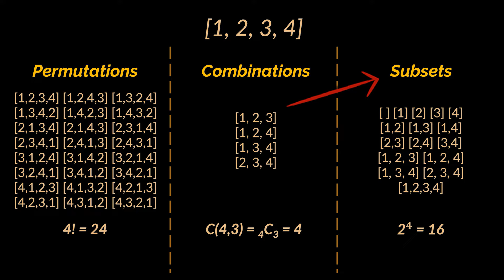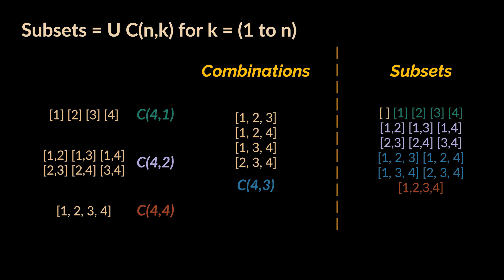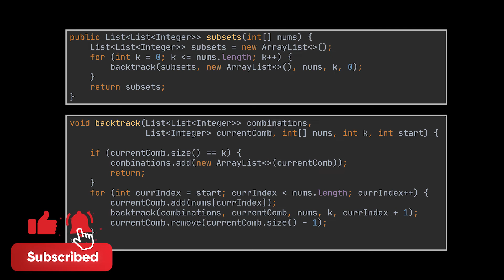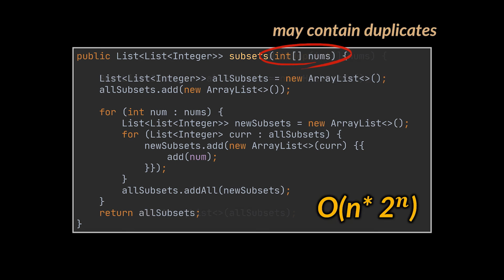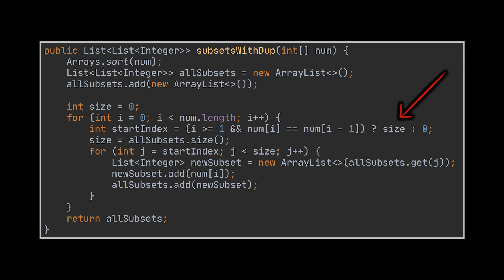Subsets I & II Java Multiple Solutions | Backtracking | Subsets vs Combinations | Geekific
In the last video of this series, we discussed permutations and combinations. In this video, we follow-up on this by tackling and implementing subsets in Java, which are a selection of elements in an array.

Timestamps:
00:00 Introduction
00:07 What are Subsets?
01:36 Understanding the Problem
02:44 Implementation in Java
04:50 Thanks for Watching!